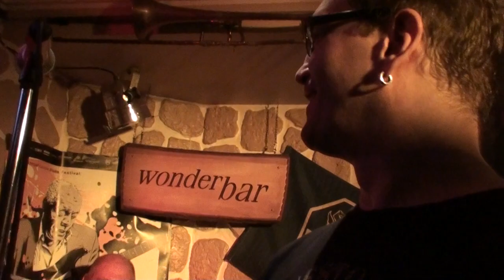golden blues boys (feat mr freeze harp) live at tschuppi's wonderbar luzern (4.10.13)